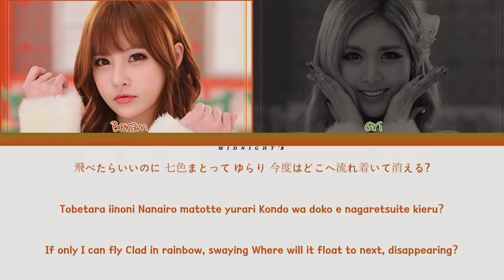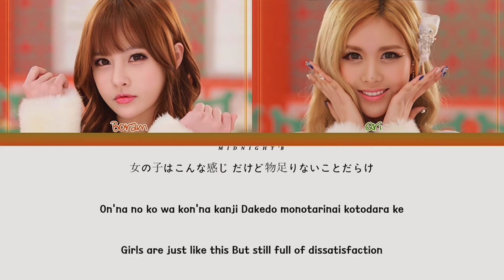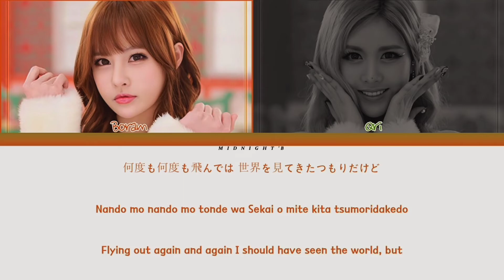T-ARA (Boram & Qri) – ’Soap Bubbles シャボン玉のゆくえ’ Lyrics + Line Distribution (Color Coded Kan/Rom/Eng)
Artist: T-ARA (Boram & Qri)
Song: Soap Bubbles (シャボン玉のゆくえ)
Album: Bunny Style
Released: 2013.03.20